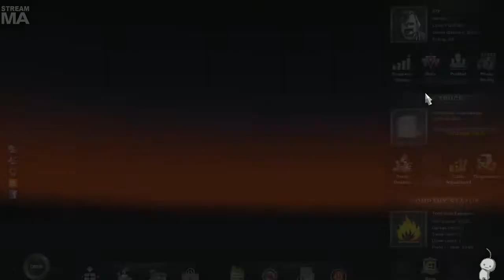Late Night with Cry and Russ Part 17 1/25/14